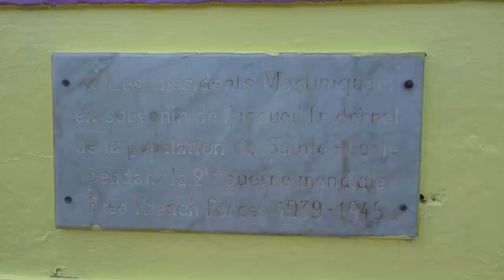Highlights: Remembrance Day Wreath Laying Ceremony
Prime Minister Hon. Philip J. Pierre and other government officials participate in prayers and the laying of wreaths at the Cenotaph at the Derek Walcott Square.
Following this ceremony, officials will move to George the V Park for the French Wreath Laying Ceremony and immediately after to the Choc Cemetery to lay wreaths at the Commonwealth War Graves.

Remembrance Day in Saint Lucia is observed annually on the second Sunday in November.